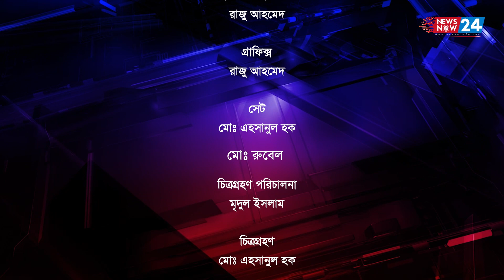রোল মডেল। নূরে আলম সিদ্দিকী । অভিবক্ত ছাত্রলীগের সভাপতি। মৃদুল ইসলাম। Newsnow24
বাংলাদেশের সবচেয়ে সংকটময় সময় অবিভক্ত ছাত্রলীগের সভাপতি ছিলেন নূরে আলম সিদ্দিকী। বঙ্গবন্ধুর চাওয়া এবং ভালোবাসায় তাকে অনন্য উচ্চতায় নিয়ে গেছে। আগের রাজনীতির ধরণ এবং বর্তমান রাজনীতির ধরণে বিষদ পার্থক্য দেখেন এই নেতা।